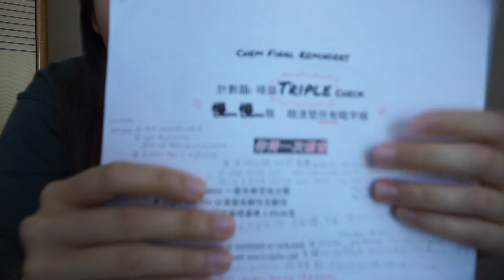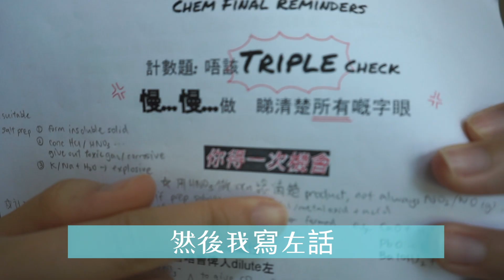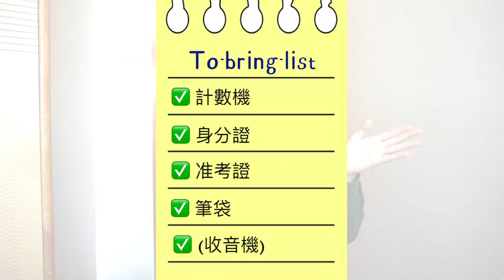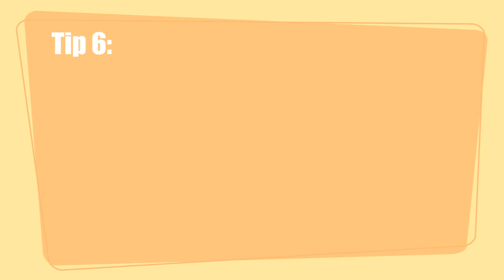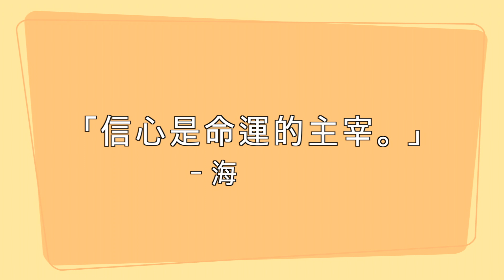[DSE牙科生分享] 唔係幫你補底/升grade 但係呢啲嘢你一定要知❗️❗️開考前心態調整策略 + 應考小貼士💡 我竟然連最重要嘅筆袋都唔記得左帶？🤡😣🤓🤮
此片含有本人一些應考糗事，純屬反面教材，切勿模仿🚫
遲啲會繼續分享一啲我讀dental嘅或者jupas揀科嘅心得，如果有啲咩問題歡迎留言或者Instagram問我 @nhysab